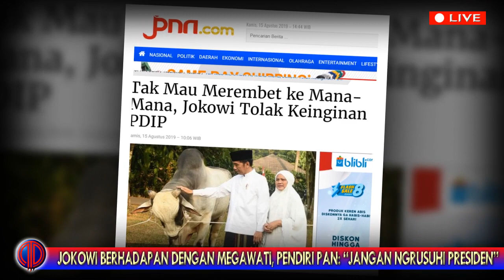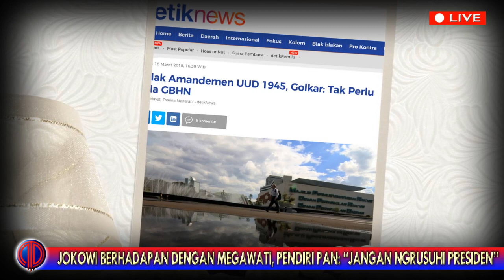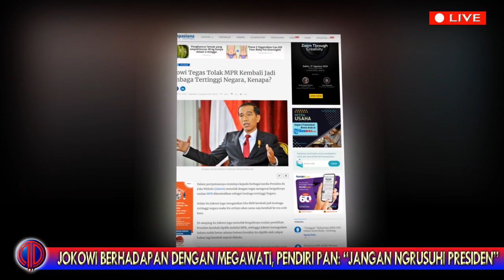Wacana GBHN, Jokowi Berhadapan dengan Megawati, Pendiri PAN 'Jangan Ngrusuhi Presiden'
Sebagaimana diketahui, PDI-P mewacanakan amandemen terbatas dari UUD 1945, yang point-nya ingin menjadikan kembali Presiden sebagai Mandataris Majelis Permusyawaratan Rakyat atau MPR, dan itu artinya Presiden akan dipilih dan diberhentikan oleh MPR.

Seperti yang dilansir Kompas.com, Presiden Joko Widodo menolak wacana pemilihan presiden oleh Majelis Permusyawaratan Rakyat. Cara pemilihan presiden seperti ini terjadi di masa Orde Baru saat Soeharto dipilih sebagai presiden sebagai mandataris MPR.

"Saya ini produk pilihan langsung dari rakyat, masak saya mendukung pemilihan presiden oleh MPR," kata Jokowi saat bertemu pimpinan media massa di Istana Kepresidenan pada Rabu (14/8/2019).

Penolakan Jokowi ini adalah bentuk perlawanannya secara langsung dan frontal terhadap Partai pengusungnya, karena yang mewacanakan gagasan amandemen tersebut adalah PDI-P, itu artinya Jokowi tidak saja berhadapan dengan PDI-P, tapi juga secara langsung berhadapan dengan Megawati.

Bahkan PDI-P mewacanakan Barter Ketua MPR dengan Amandemen UUD 1945. Wakil Ketua MPR dari PDI-P Ahmad Basarah mengatakan partainya akan mengajukan calon ketua sendiri jika partai lain tak menyepakati agenda amandemen.